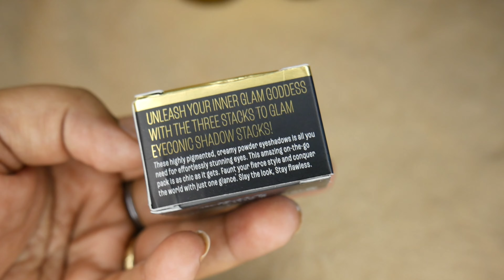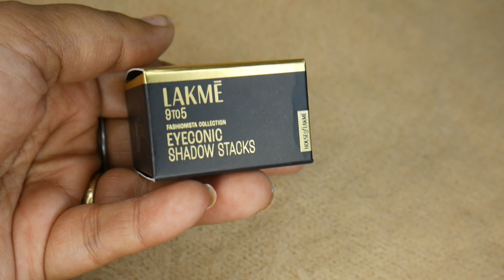Lakme eye shadow | Lakme 9to6 Eyeconic Shadow Stacks | New Launch 2024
lakme eye shadow
lakme eye shadow stacks
lakme affordable makeup
lakme,affordable makeup in india
full makeup kit under 500
full makeup kit under 100
affordable makeup products under 200
lakme bridal makeup kit price
best makeup
new launch 2024